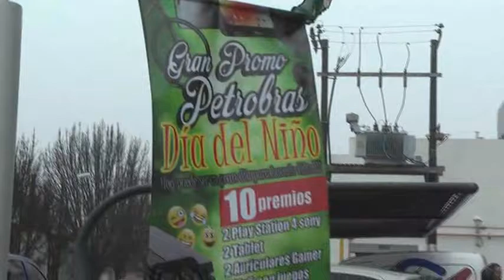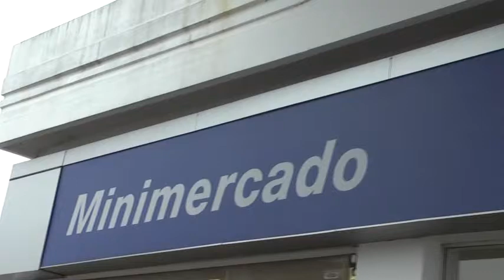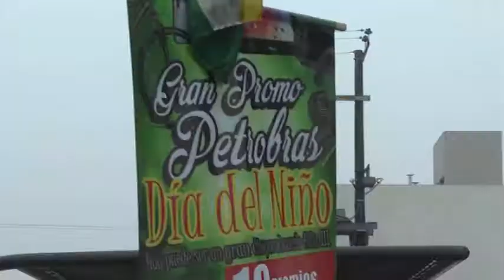Promo Dia del Niño -PETROBRAS